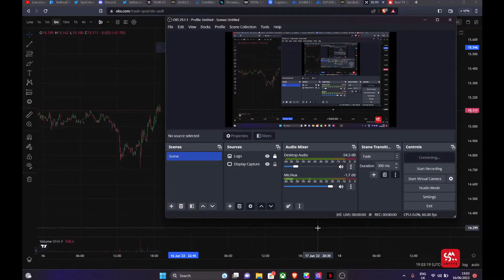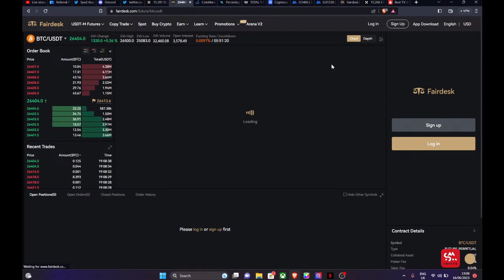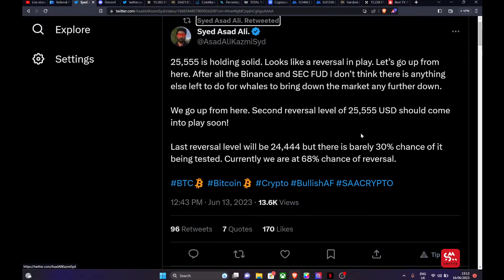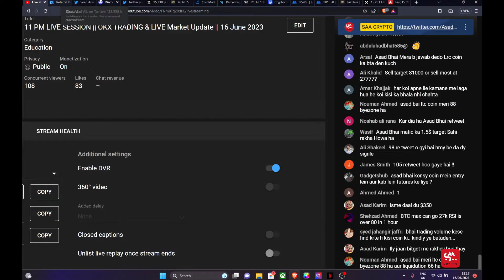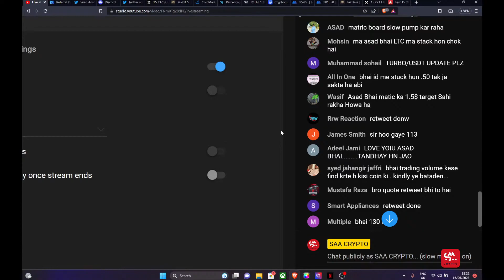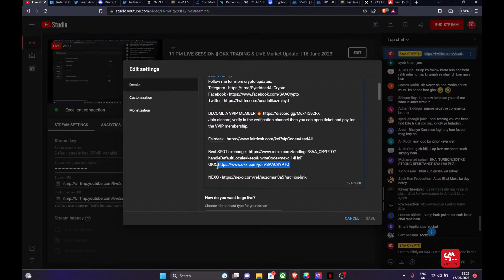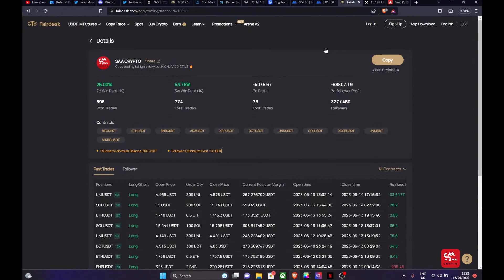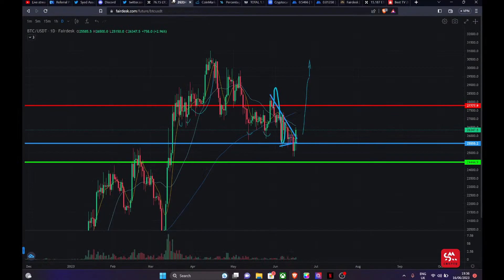Okx Btc Update: Tradingview Market Analysis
The video contains detailed analysis of Crypto currencies & all informative updates for market pros and cons. You will know what's going on in the market and what will happen next. This is for learning purpose  you will. Though I'm not a financial advisor here. I'm providing a source for those who are interested in Crypto market and want to learn its strategies.